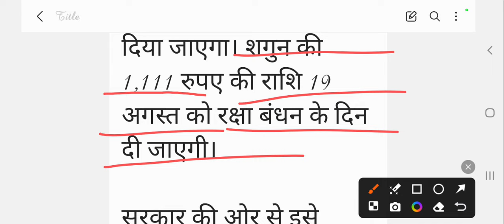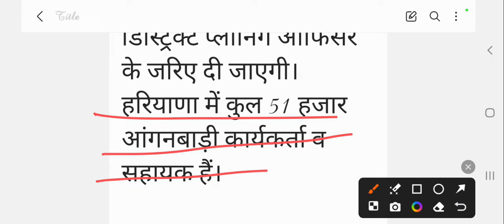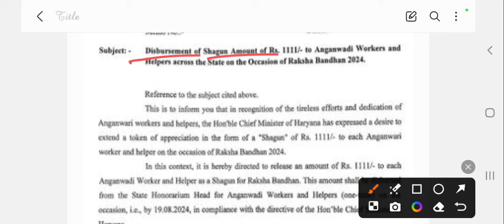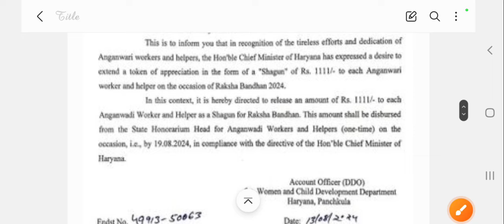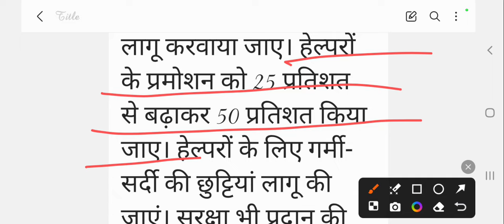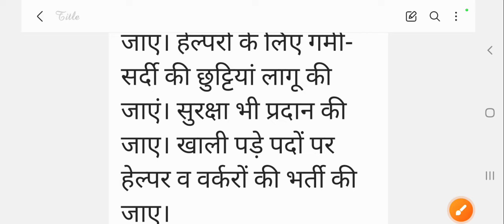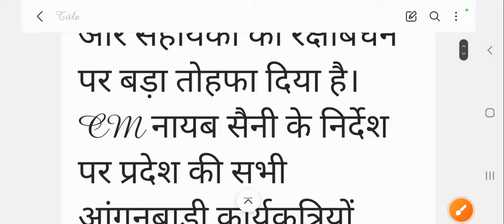आंगनबाड़ी दोपहर 16 अगस्त 2024 के मुख्य मानदेय समाचार । आंगनबाड़ी न्यूज। Aganwadi letest news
लाईक करें
कमेंट करें
सब्सक्राईब करें